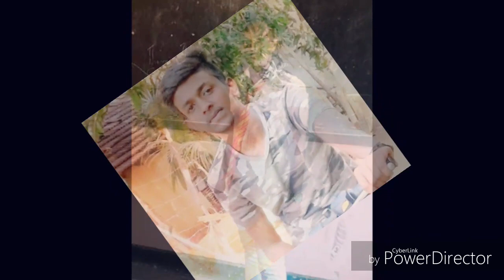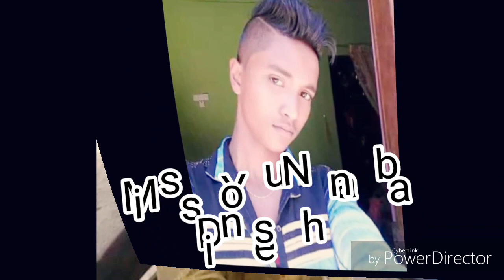Vipulandha school Students 2020 batch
don't miss this video all friends please watch school memories sweet memories